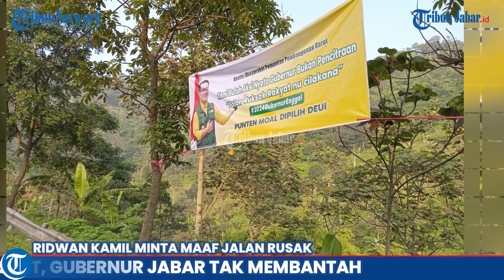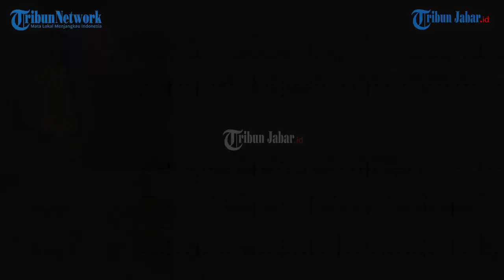MARAK SPANDUK KRITIK RIDWAN KAMIL GEGARA JALAN BUTUT DI GARUT, GUBERNUR JABAR TAK MEMBANTAH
MARAK SPANDUK KRITIK KERAS KE GUBERNUR JABAR GEGARA JALAN BUTUT, GUBERNUR JABAR TAK MEMBANTAH